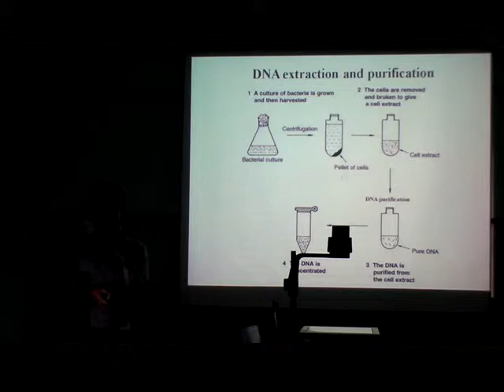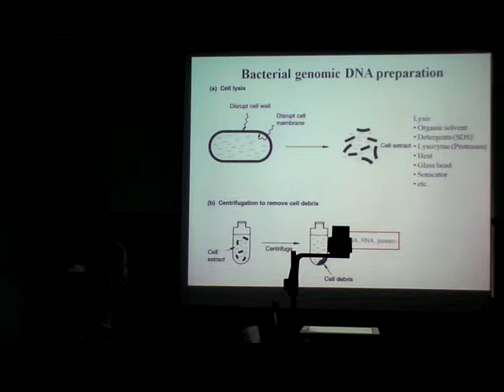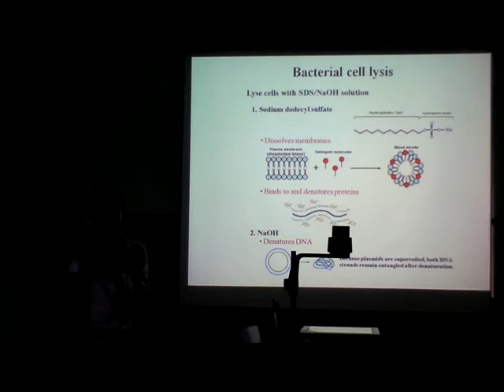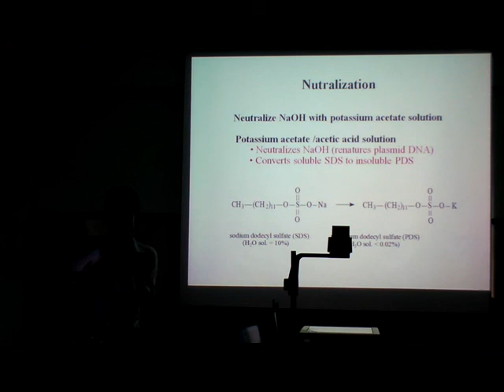01600327_25550730_part_03